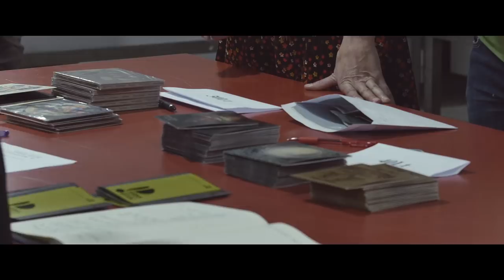Estas Tonne & Reka Fodor @ VDU Kaunas 2014 [HD] Part I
On 2014 tour Estas Tonne visit Lithuania yet again. This time Reko Fodor joined him on this musical adventure. The City's of Vilnius & Kaunas has a chance to see the Concert of two Beautiful Souls. This collaboration between two artists left unforgettable warm feeling in my heart on the last days of Autumn. Video is from Kaunas - Vytautas Magnus University. Big thank you goes to Indre Kuliesiute who put all her efforts to make it happen. For Gintautas Berzinskas who helped to record this video, to Zilvinas Svirplys from GMgyvai who took care of concert organization aspects and to all the good people who where around us. This video is PART I from Kaunas VDU.